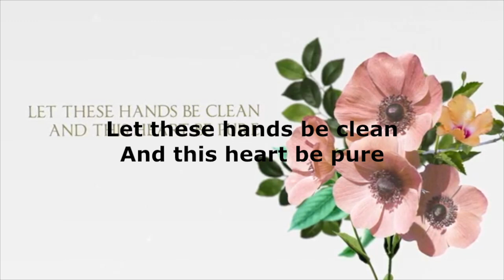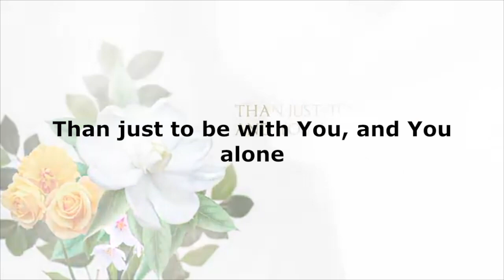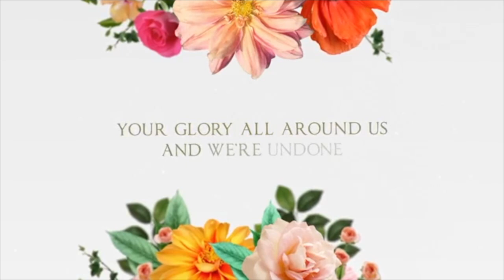Kari Jobe - Fall Afresh (karaoke)